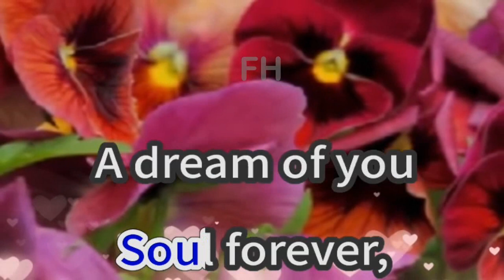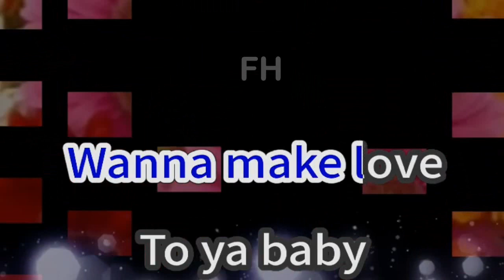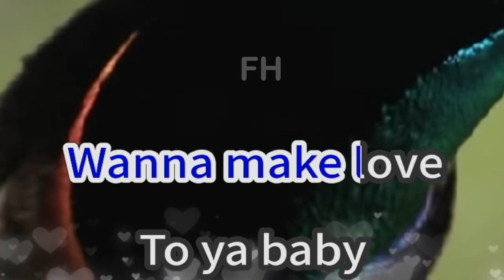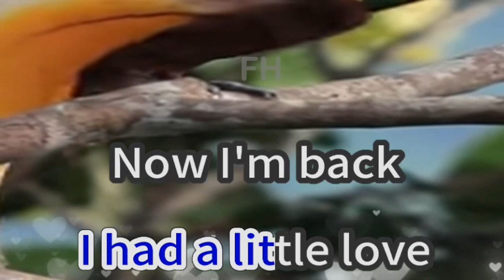2 BECOME 1-- Popularized by: SPICY GIRLS [LYRICS]